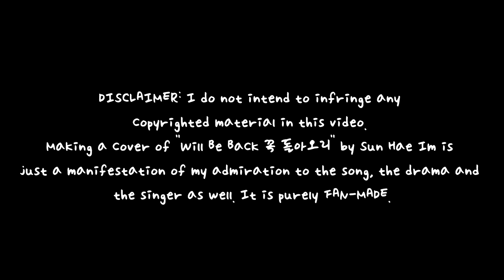[FULL] Will Be Back (꼭 돌아오리) Moon Lovers:Scarlet Heart Ryeo 달의 연인 - 보보경심 려 OST by Marianne Topacio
Hi guys! I am happy to share to you my newest cover featuring another OST from Moon Lovers: Scarlet Heart Ryeo entitled, “Will Be Back”. Many of you might not be familiar with the title of this song, but I’m 100 % sure that you’ll recognize it once you hear it. This is the epic sad song played every time someone’s dying in the drama. LOL. But seriously, this song really broke my heart for so many times while watching the drama most especially in the 11th episode where Court Lady Oh sacrificed herself to save Hae Soo. Oh man. I feel sad just imagining it.

To tell you the truth, I didn’t initially plan to cover this song as I never thought I can do it. But when I saw another YouTuber (Bubble Dia) performing this in one of her videos, I was inspired and had the courage to try singing it.  (She was sooooo good!) I was skeptical at first, but I thought I can just delete my recording if it wouldn’t really work. I decided it would be best to just try doing it as it wouldn’t really hurt. And now it’s here! I made my version a little less operatic to give it a more different feel. (And because it was just hard to sing!)

I hope you like it! Happy listening and viewing!